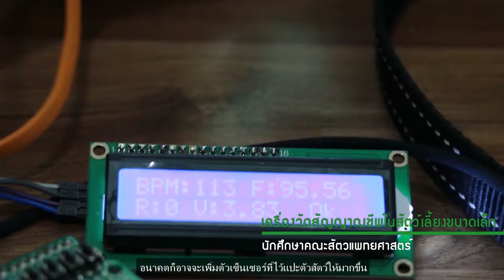เครื่องวัดสัญญาณชีพในสัตว์เลี้ยงขนาดเล็ก HD